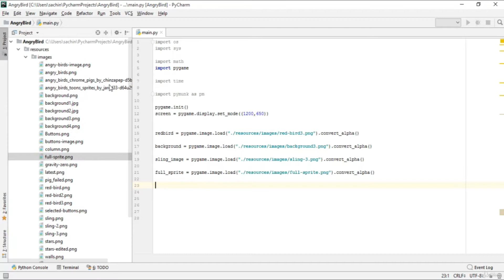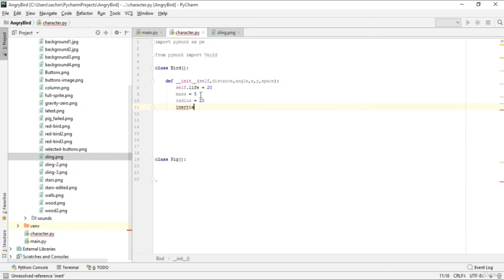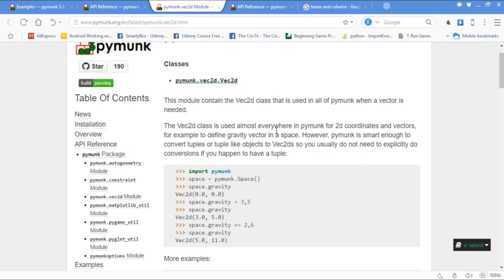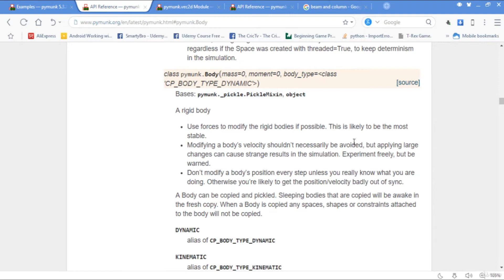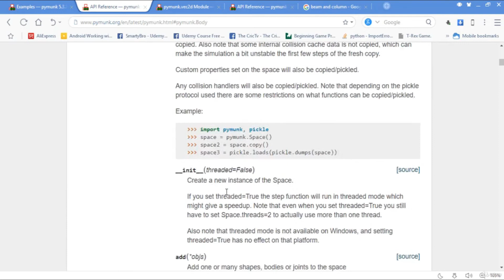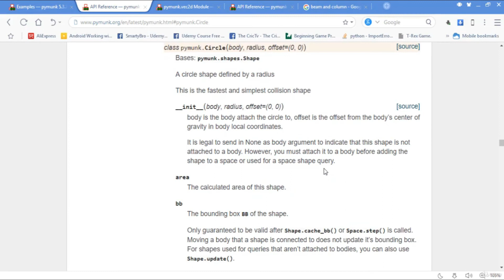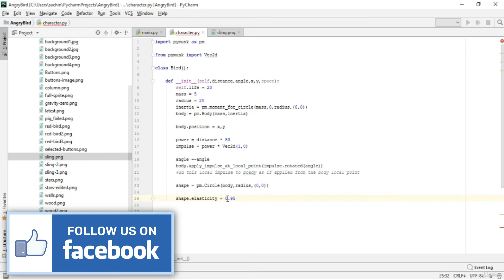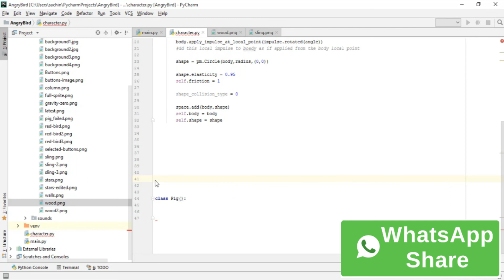Angry Bird Game in Python #4: Create Bird Character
Can you make Flappy Bird in Python:

This project is coded in Python. This game is a simple shooting game. While playing the game, all you have to do is just use your mouse to change the direction of the angry birds. And finally, you can use the right-click button of the mouse to shoot the angry birds to kill the prey.